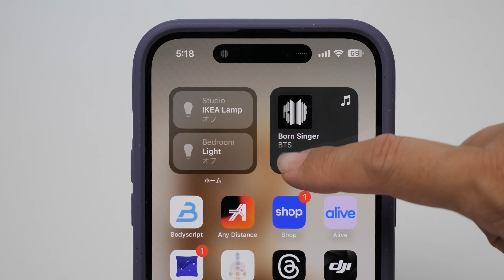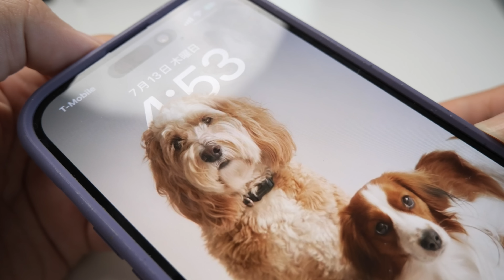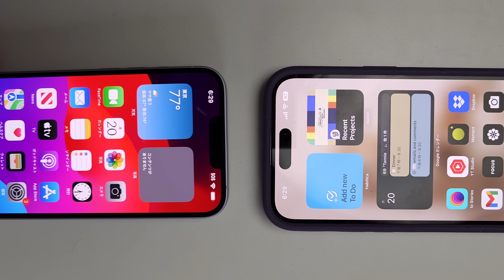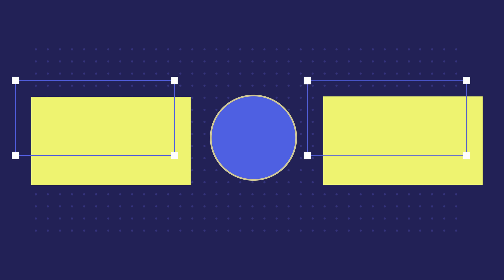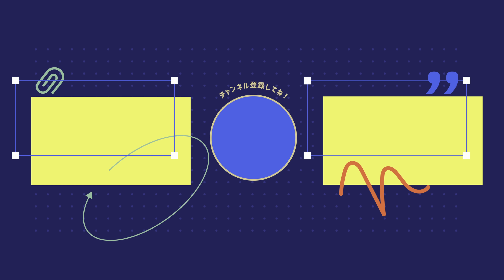iOS 17 気になる新機能10個、使ってみた！👀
下記リンクからの購入で15%OFFになります！🌟

もくじ
00:00 イントロ
00:22 1. ウィジェット
00:49 2. スタンバイ
01:21 CASETiFY MagSafe アクセサリー
04:04 3. AirDrop
05:06 4. NameDrop & 連絡先ポスター
05:35 5. ステッカー
06:12 6. エアタグ
06:36 7. 安否確認
07:25 8. 心の状態
08:10 9. オフラインマップ
08:24 10. リマインダーの買い物リスト
08:51 まとめ